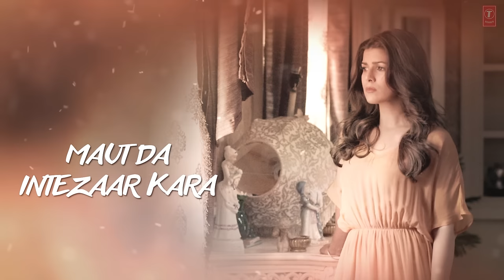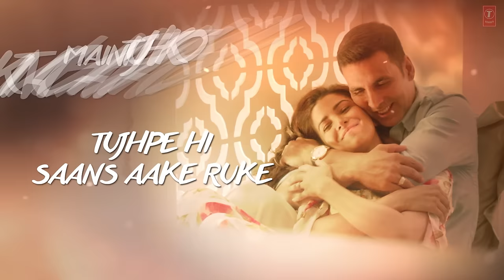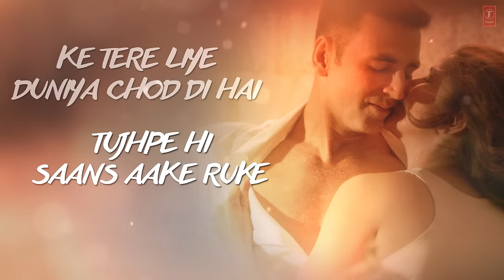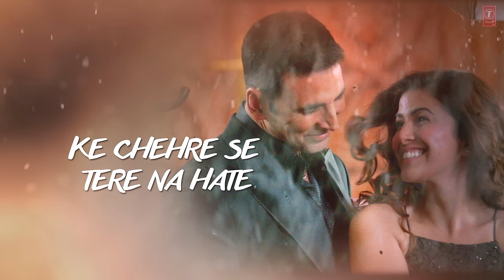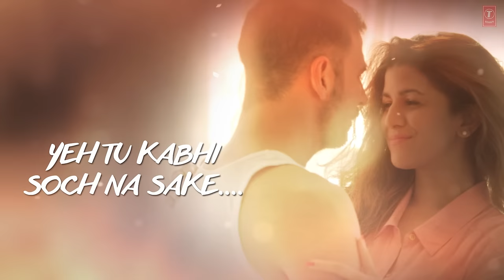SOCH NA SAKE Video Song (LYRICS) | AIRLIFT | Akshay Kumar, Nimrat Kaur | T-Series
Presenting "SOCH NA SAKE" lyrical Video Song from upcoming movie AIRLIFT starring Akshay Kumar, Nimrat Kaur in lead roles in the melodious voice of Arijit Singh & Tulsi Kumar composed by Amaal Mallik. The movie is based on world's biggest evacuation happened in Kuwait in 1990 for Indians - India's most heroic mission for Indians.

Lyrics - Kumaar
Song adapted from B.Praak, Jaani & Hardy Sandhu's Soch (T- Series Music)
Vocals Recorded by - Surajit Ghosh at T-Series Studios
Live Dobro & Banjo - Ankur Mukherjee
Live Guitars - Joel , Armaan Malik & Ankur Mukherjee
Live Instruments recorded by - Benvin Fernandes & Aslam Khan at Audio Slam Studios

Set "Soch Na Sake - Tenu Itna Main" as your caller tune  - sms ALFT1 to 54646
Set "Soch Na Sake - Tere Bina" as your caller tune - sms ALFT2 to 54646
Set "Soch Na Sake - Ankho Ki Khwahishe" as your caller - sms ALFT3 to 54646
Set "Soch Na Sake" as your caller tune - sms ALFT4 to 54646

Operator Codes :

1. Soch Na Sake - Tenu Itna Main

2. Soch Na Sake - Tere Bina

3. Soch Na Sake - Ankho Ki Khwahishe

4.Soch Na Sake